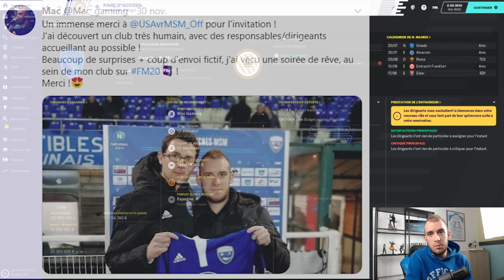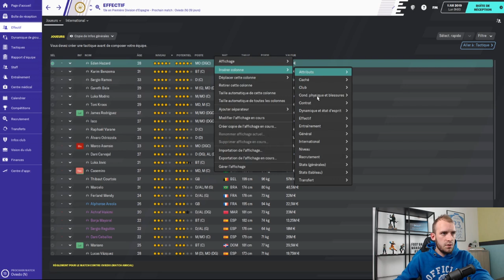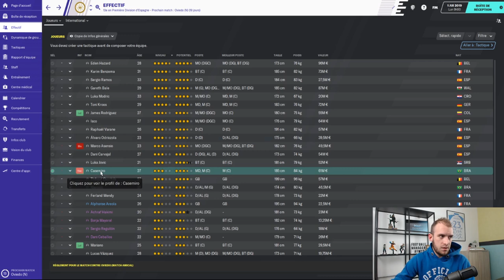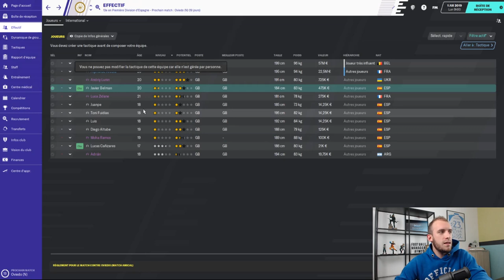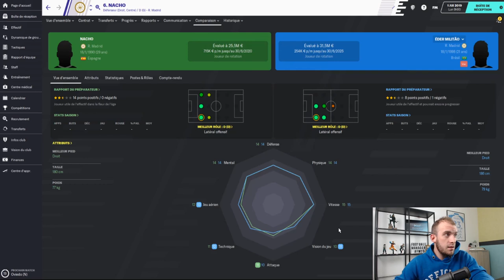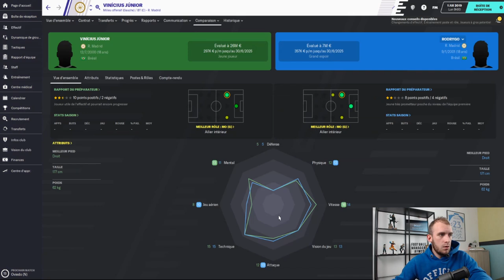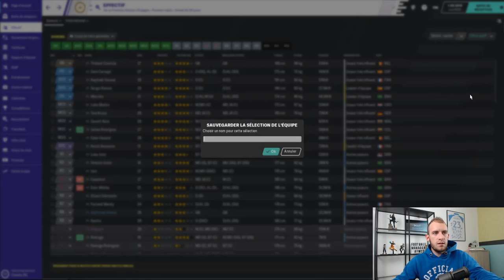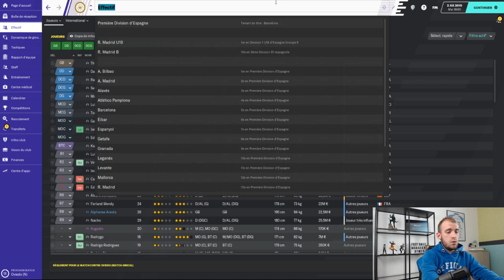Comment créer son effectif sur Football Manager 2020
Tuto COMMENT CHOISIR SA FORMATION ET CRÉER SON EFFECTIF - Vidéo pour vous aider à partir avec la meilleur formation possible ainsi qu'avec les meilleurs joueurs , pour une équipe que connaissez, ou pas.